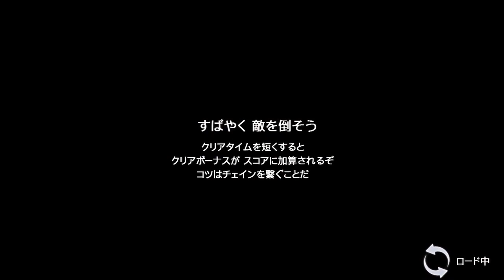【消滅都市攻略】ランキング 禁断の呪術師(アキラ×楊貴妃 火6.25倍）【難易度99】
▼「消滅都市攻略アプリ」ダウンロードはこちらから！

▼「消滅都市」のダウンロードはこちら！